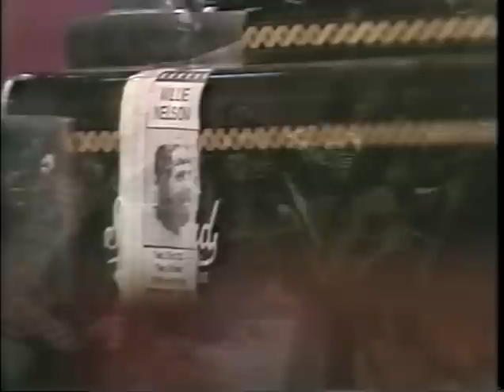Dandy Rat - Mystery Train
Toronto country rock band Dandy Rat plays Mystery Train on TVO's Nightmusic in March of 1977